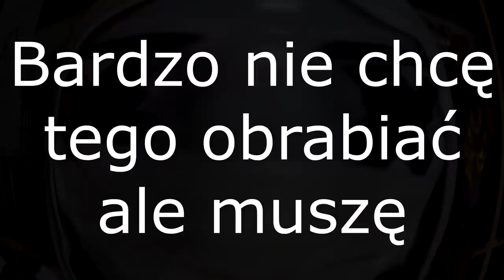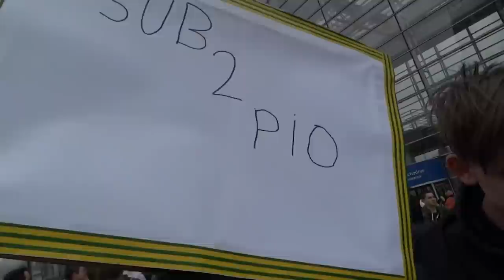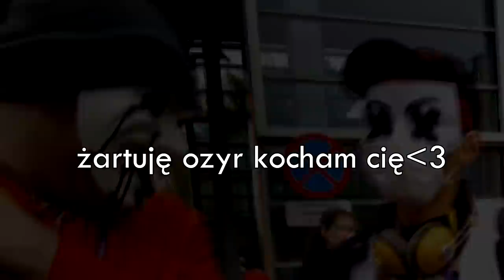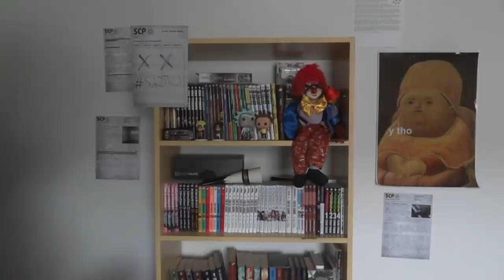Zostałem klasą D na Pyrkonie + ZAPYTAJ SCP-035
Szukanie Lekarza Plagi, zaczepianie furry z SCP-035, łażenie ze znakiem SUB2Pio - to wszystko działo się na Pyrkonie w kwietniu, wspaniale spędzony czas, dziękuję wam wszystkim jeszcze raz za obecność, za rok będzie jeszcze lepiej! :3

Pytania do SCP-035 zostawiajcie na grupie na FB, link poniżejjjj \/